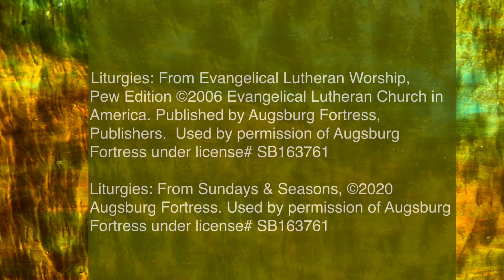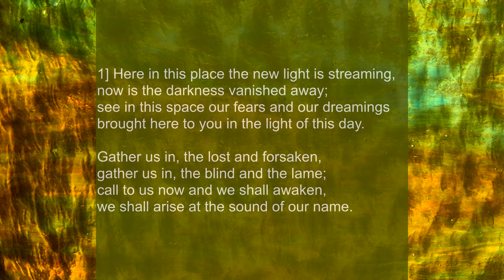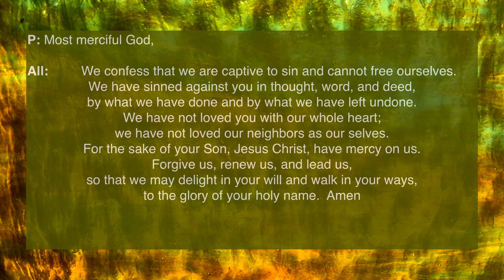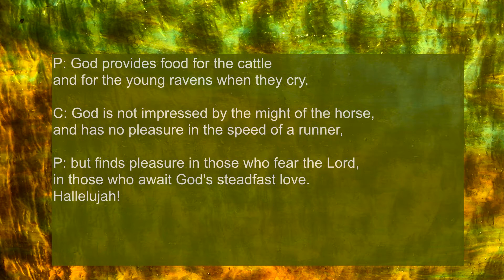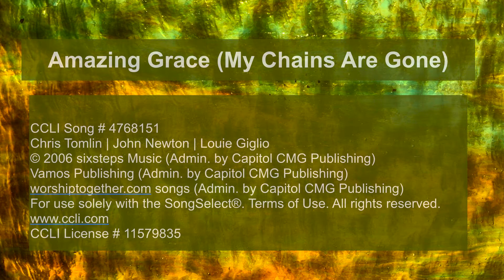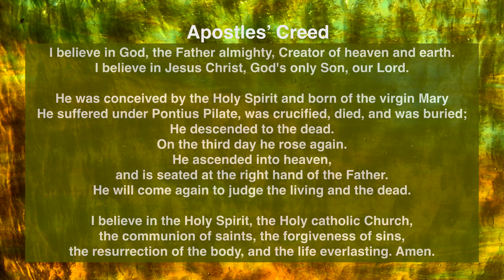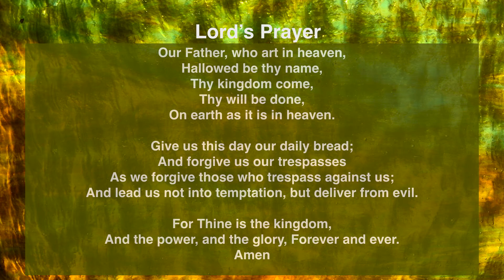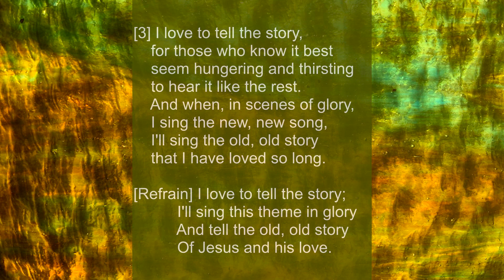Full Service for St. John Lutheran February 7, 2021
Full Service for February 7, 2021
St. John Lutheran
Box 25, 105 Spruce Ave NW

Pastor Jason Pollington

Mark 1:29-39

Kathy Heyda organ accompaniment Sunday Service
Diane DeWitte organ accompaniment Saturday Service

[Liturgies: From Evangelical Lutheran Worship,

GATHER US IN 00031T
Text: Marty Haugen, b 1950

Text: Katherine Hankey, 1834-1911        Public Domain
Tune: William G. Fischer, 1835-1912      Public Domain
76 76D Refrain.